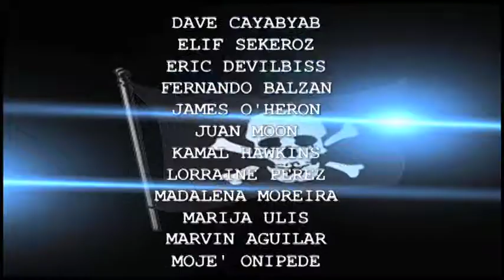Santa Monica College Women's Basketball vs West Los Angeles College - January 26, 2019 (Full Game)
Santa Monica College Women's Basketball vs WLAC - January 26, 2019 (Full Game)